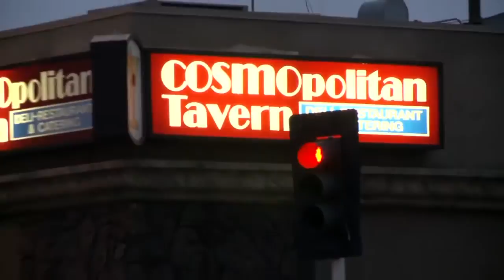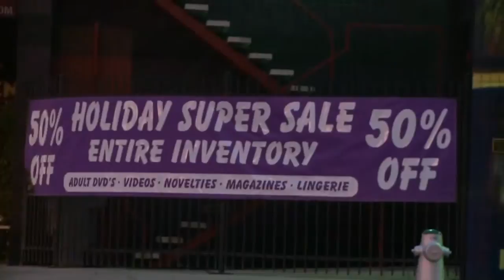Cross Streets #2 Fresno & G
Originally released on Jan 8, 2010. Join Roque and Bryan as they explore the city of Fresno one cross street at a time.